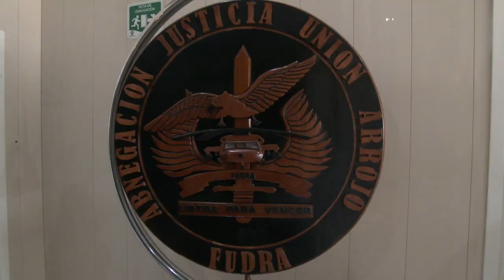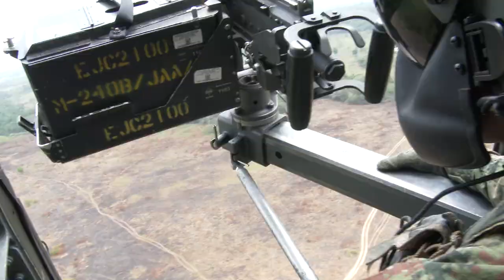En la Macarena, Meta, la Fuerza Pública desarrolló cuarta fase de la Operación Artemisa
En cumplimiento de su mandato constitucional y de la Política de Defensa y Seguridad para la Legalidad, el Emprendimiento y la Equidad del Presidente Iván Duque, durante los últimos días las Fuerzas Militares y la Policía Nacional, en coordinación con la Fiscalía General de la Nación, el Ministerio de Ambiente y Desarrollo Sostenible, Parques Nacionales Naturales y el IDEAM, desarrollaron la cuarta fase de la Operación Mayor Artemisa en límites de Meta y Caquetá, donde se ubica el Parque Nacional Natural Tinigua.

Hasta la zona donde se llevó a cabo la operación llegó, para realizar un balance de los resultados, el ministro de Defensa, Holmes Trujillo, acompañado del ministro de Ambiente, Ricardo Lozano; la directora de Parques Nacionales Naturales, Julia Miranda; el comandante general de las Fuerzas Militares, general Luis Fernando Navarro, y el director de la Dirección de Carabineros de la Policía Nacional, general Hermán Alejandro Bustamante.

El Ministro Holmes Trujillo anunció que durante la operación se retomó el control de aproximadamente 1.900 hectáreas del parque nacional natural Tinigua deforestadas. Además, fueron capturadas 20 personas, 8 mujeres y 12 hombres, por presuntos delitos ambientales, y le serán restablecidos los derechos a 5 menores de edad, quienes se encuentran bajo la protección de la Policía de Infancia y Adolescencia y pasarán a disposición del Instituto Colombiano de Bienestar Familiar.

El jefe de la cartera de Defensa indicó que la Fuerza Pública “está comprometida en recuperar los daños causados por la deforestación, proceso que puede durar entre 7 y 10 años para tener una cobertura forestal suficiente que permita el retorno de algunas especies de animales”.

Igualmente, fue enfático en afirmar que las Fuerzas Militares y la Policía Nacional tienen “el mandato constitucional, así como la orden clara y expresa del Presidente Iván Duque, de defender y proteger el agua, la biodiversidad y el medio ambiente, el cual es reconocido por primera vez como un tema de interés nacional principal, prioritario y como un asunto de seguridad nacional”.

Por esta razón, el Ministro Holmes Trujillo fue contundente al recordar las gravísimas consecuencias de la invasión de áreas de especial importancia ecológica y la deforestación, pues “aniquila la flora y la fauna, amenaza especies como el oso hormiguero y el loro real, y acaba con nuestras fuentes de agua”.

Aseguró que detrás de la deforestación del Parque Nacional Natural Tinigua están los Grupos Armados Organizados residuales que buscan criminalmente usar estas zonas protegidas “como áreas base y corredores de movilidad para actividades criminales, que comprometen no solo recursos estratégicos de la Nación, sino la vida, la integridad y los derechos de las comunidades”.

Agregó que estos GAOr “están deforestando para sembrar coca, para seguir matando y acabando con el medio ambiente, seguir destruyendo y contaminando las fuentes de agua” y puntualizó que “eso es lo que hace el narcotráfico, de manera que aquí lo que hay que hacer es combatir el narcotráfico para que todos los colombianos podamos vivir y trabajar tranquilos”.

Por su parte, el Ministro de Ambiente, Ricardo Lozano, resaltó la importancia de las acciones de la lucha contra la deforestación y por la legalidad a través del Consejo Nacional de Lucha contra la Deforestación - CONALDEF- y la Operación Artemisa para la protección de nuestro patrimonio natural y global como lo son los Parques Nacionales Naturales.

Añadió que el Parque Nacional Natural Tinigua es fundamental para la vida de los colombianos, pues “conjuga los ecosistemas de las regiones Andina, Amazónica y de la Orinoquía. Acá se regula el agua para Bogotá y la región central, por ejemplo, y además si protegemos y restauramos la función ecológica de estos parques amazónicos vamos a tener agua segura en las temporadas secas”.

La ofensiva liderada por la Fuerza Pública, con cerca de 22.300 hombres y mujeres, permitió que durante el año 2019 se realizarán aproximadamente 240 operaciones militares en apoyo al Ministerio de Ambiente, Parques Nacionales Naturales y el IDEAM, entre otras entidades, recuperando más de 3.500 hectáreas de bosques y de Parques Nacionales Naturales.